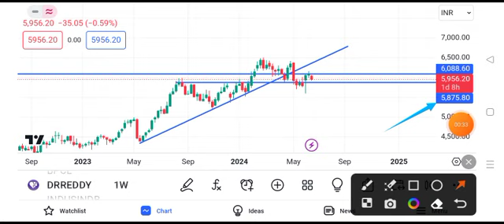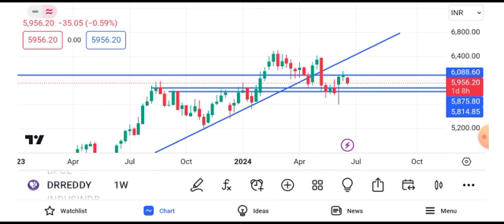Dr Reddy's share news | Dr Reddy share latest news | Dr Reddy share latest news today